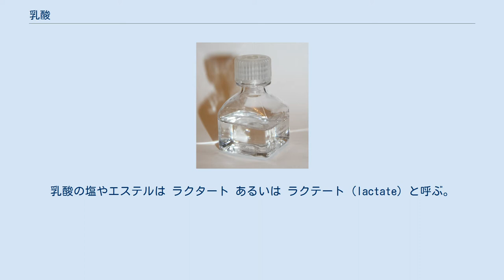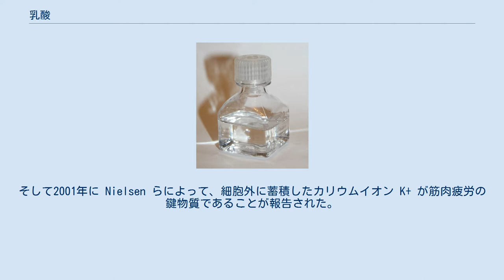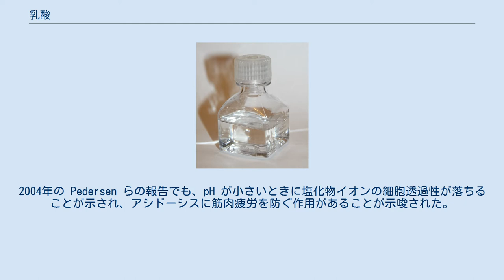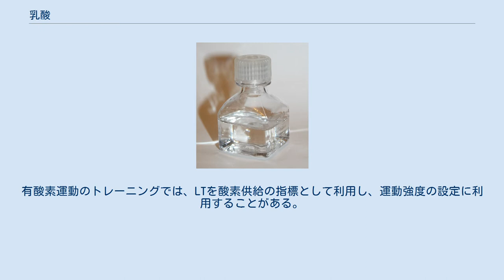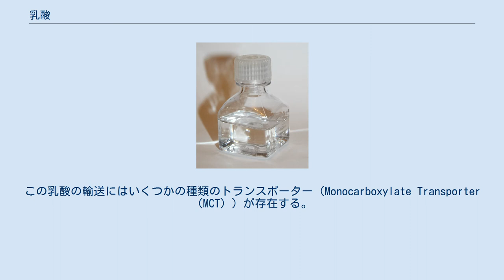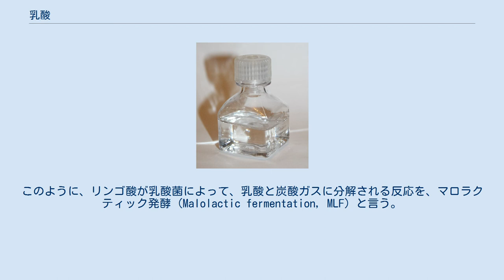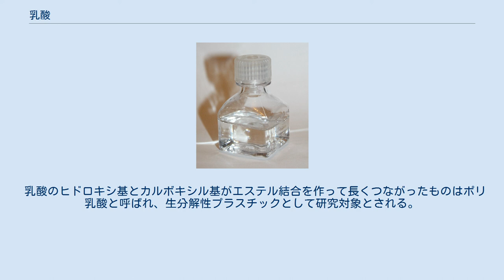乳酸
カール・ヴィルヘルム・シェーレ
乳酸（にゅうさん、lactic acid）は、有機化合物で、カルボン酸の1種である。
キラル中心を1つ持つため鏡像異性体が存在するので、R体かS体かの区別が必要な場合がある。
乳酸の塩やエステルは ラクタート あるいは ラクテート（lactate）と呼ぶ。
解糖系の生成物として現れる。
 L体は融点 53 ℃ の無色固体、DL体は融点が 16.8 ℃ で、常温で粘りけのある液体として存在する。
天然にはL体が多く存在する。
いずれの型も吸湿性が強く、水、アルコール、エーテルによく溶け、水溶液は酸性を示す。
 L-乳酸は解糖系の生成物のひとつである。
急激な運動を行うと筋肉の細胞内でエネルギー源として糖が分解されピルビン酸を経て乳酸が蓄積する。
 筋肉疲労との関わり カエルの筋肉を使った研究に基づき 1929年に Hill らが提唱して以来、乳酸は筋肉疲労の原因物質として考えられてきた。
これは、乳酸の蓄積によるアシドーシスにより収縮タンパクの機能が阻害されたためと理解された。
しかし後の研究において、アシドーシスを筋肉疲労の原因とする説に対して反証が報告されてきた。
そして2001年に Nielsen らによって、細胞外に蓄積したカリウムイオン K+ が筋肉疲労の鍵物質であることが報告された。
Nielsen らの系では、K+ の添加により弱められた筋標本について乳酸などの酸を添加すると、従来の説とは逆に回復がみられた。
2004年の Pedersen らの報告でも、pH が小さいときに塩化物イオンの細胞透過性が落ちることが示され、アシドーシスに筋肉疲労を防ぐ作用があることが示唆された。
また、強度の高い運動ではATPやクレアチンリン酸の分解でリン酸が蓄積する。
このリン酸はカルシウムと結合しやすく、カルシウムがリン酸と結合してしまうと筋収縮に必須のカルシウムの働きが悪くなる。
これが疲労の原因の一つと考えられている。
カルシウムは本来筋小胞体に貯められ、筋小胞体から出ることで筋肉は収縮し、筋小胞体に戻れば筋肉は弛緩する。
 体内に蓄積された乳酸質は肝臓においてグルコースの再合成に利用され、血液循環によって各組織へ運ばれる。
この一連の過程をコリ回路（Cori cycle）または乳酸質回路（lactate cycle）という。
酸素供給不足を伴う運動時、この乳酸質の代謝除去を乳酸蓄積が上回る限界点があり、血中乳酸質濃度が急速に増加を始める時点を乳酸性閾値(または乳酸質蓄積閾値, lactate threshold, LT)と呼ぶ。
有酸素運動のトレーニングでは、LTを酸素供給の指標として利用し、運動強度の設定に利用することがある。
 好気的代謝条件では、乳酸質の産生量の約30%が肝臓のコリ回路により糖新生に利用される。
 乳酸は、乳酸デヒドロゲナーゼによりピルビン酸に変化する。
ピルビン酸は、脱炭酸酵素を含むピルビン酸デヒドロゲナーゼ複合体の作用により脱炭酸し、補酵素Aと結合するとアセチルCoAとなり、クエン酸回路や脂肪酸合成系に組み込まれる。
 血液中の乳酸とピルビン酸の比率は、おおむね10:1となっている。
 乳酸の代謝では細胞膜を通過して乳酸が輸送される必要がある場合がある。
この乳酸の輸送にはいくつかの種類のトランスポーター（Monocarboxylate Transporter （MCT））が存在する。
例えば、グリコーゲンが速筋線維で分解され乳酸を生成し、その乳酸が遅筋線維や心筋のミトコンドリアで使われている場合がある。
 8.8%の濃度の乳酸を3か月使っても美白効果はなかった。
 炭水化物を分解して乳酸を産生（乳酸発酵）する微生物を総称して乳酸菌と呼ぶ。
乳酸菌はヨーグルトやチーズ、バター、漬物、日本酒などさまざまな加工食品に含まれており、乳酸菌は食品工業に応用されている。
また、赤ワイン醸造過程では、乳酸はリンゴ酸よりも酸味が弱いなど風味が違うために、乳酸菌を利用してリンゴ酸を発酵除去して乳酸を作ることにより、酸味などの味を調えるのに利用される。
このように、リンゴ酸が乳酸菌によって、乳酸と炭酸ガスに分解される反応を、マロラクティック発酵 (Malolactic fermentation, MLF) と言う。
日本酒の醸造過程では、乳酸による酸性化を利用して雑菌の繁殖を防止するが、生酛（きもと）醸造では乳酸菌を利用するのに対して、速醸酛では乳酸そのものを添加する。
すなわち、生酛系醸造では、乳酸...